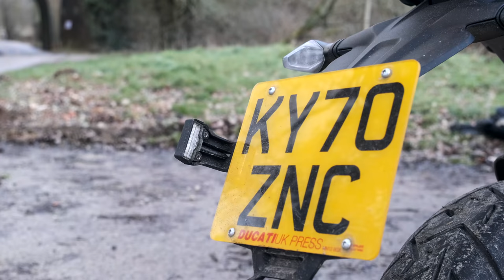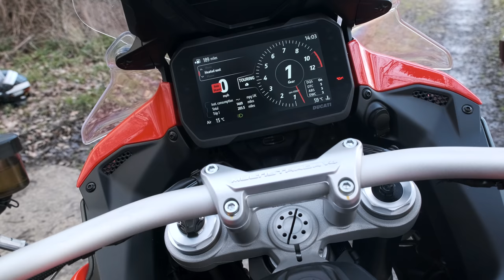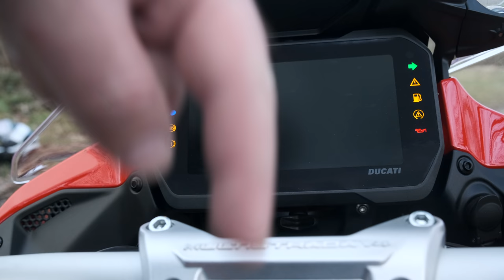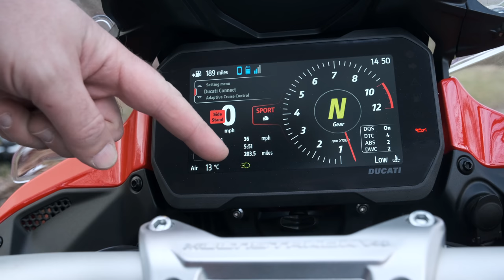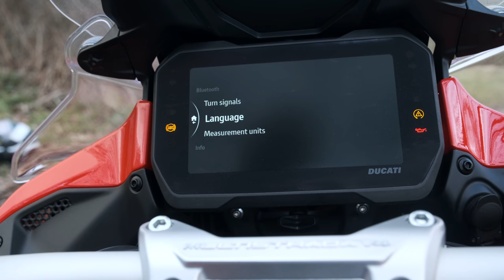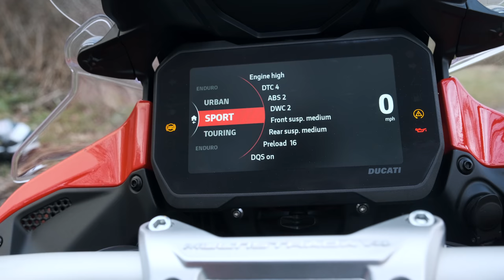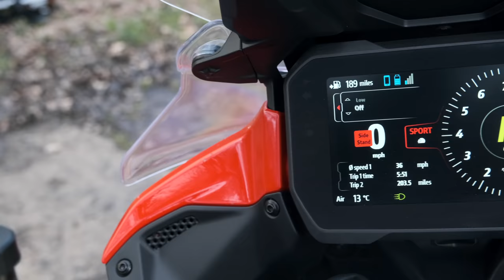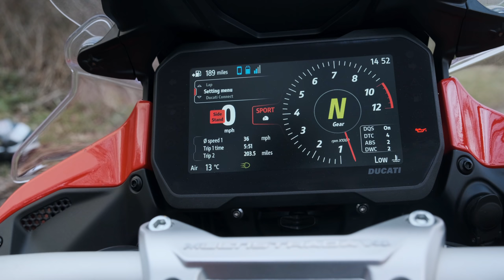2021 Ducati Multistrada V4 in-depth review – is it really that good?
I've spent the past week doing 200 or so miles on the Ducati Multistrada V4S. We all know it's meant to be good, but what's it been like to live with? What bits don't quite work? Join me for a full walkaround and a ride to see if it's worth the dosh.